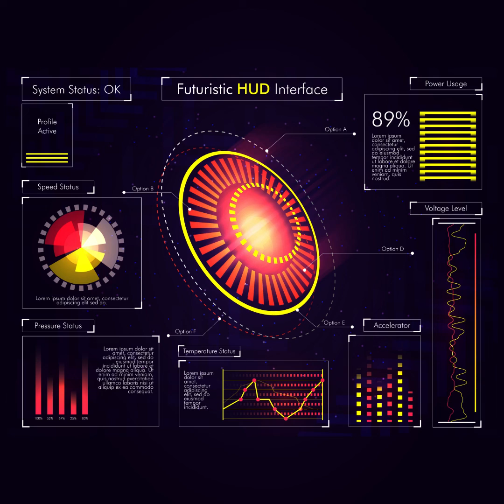Indaremixx (music instrumental)